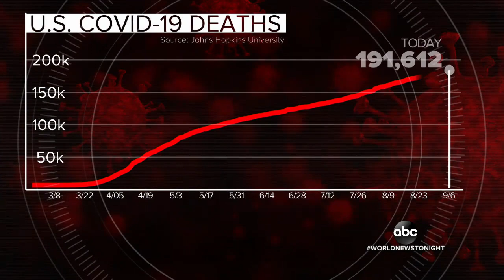Teachers dying of COVID-19 before the start of school raises alarm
At least six teachers have died from COVID-19 since the beginning of the new school year, while preparing the classroom for the new year.